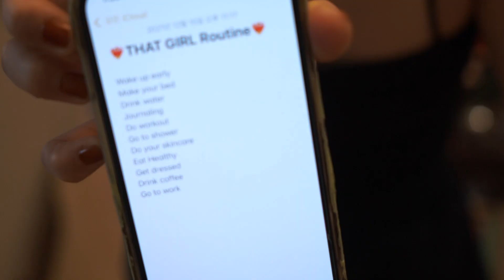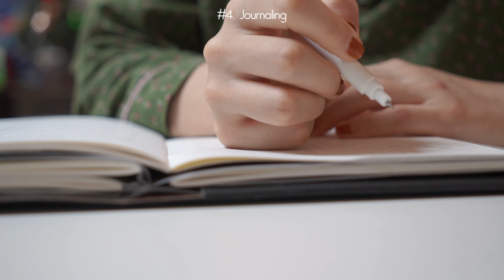eng) THAT GIRL Morning Routines 건강하고 생산적으로 하루를 시작하는 법 | 혜봉HYEBONG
❤️‍🔥THAT GIRL Routine❤️‍🔥
Drink water
Journaling
Do workout
Go to shower
Do your skincare
Eat Healthy
Get dressed
Drink coffee
Go to work

✔️PRODUCT✔️
코스알엑스 원스텝 오리지널 클리어 패드
COSRX One Step Original Clear Pad
17,500원

매스티나 바쿠치올 앰플
mastina Bakuchiol Ampoule
42,000원➡️37,800원

네이처리퍼블릭 그린더마 마일드 시카 크림
NATURE REPUBLIC Green Derma Mild Cica Cream
29,900원➡️20,000원